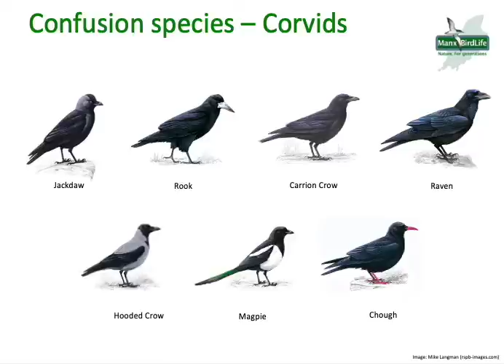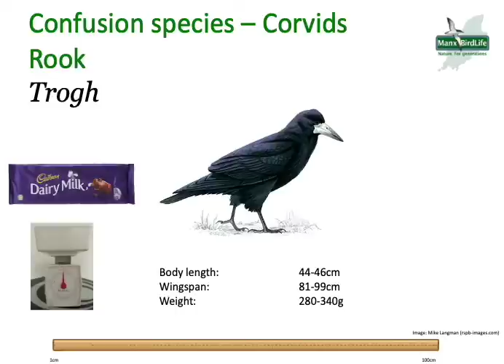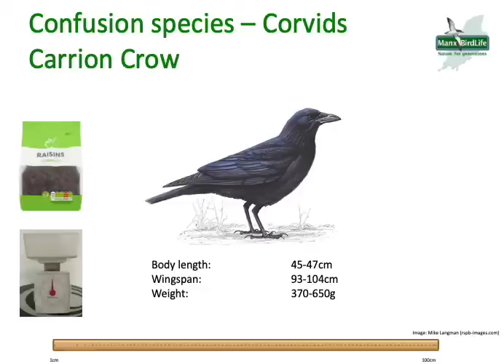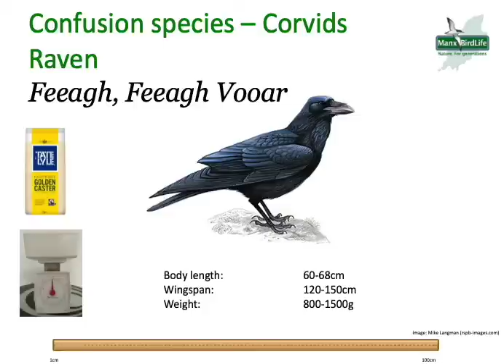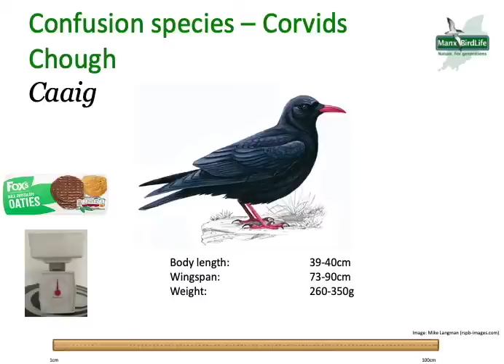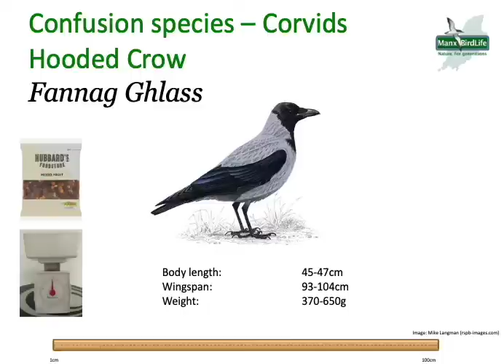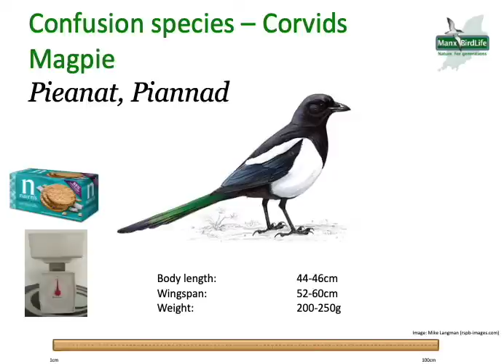Confusion species: Corvids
It's really easy to get confused with the different species of 'Crows' that can be seen around the Isle of Man.  Are they really Crows, or are they Rooks, Jackdaws or Ravens?  Can you tell a Magpie from a Hooded Crow?  This short video will give you a brief overview of the Corvid confusion species.  The calls of each species can be heard in the background and there are KS1 and KS2 identifying features worksheets available that link to the video.